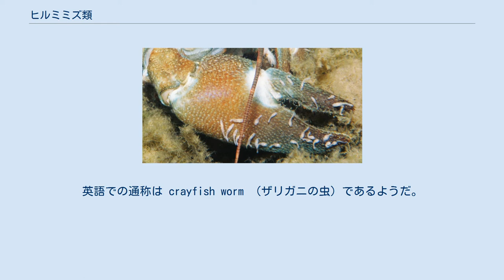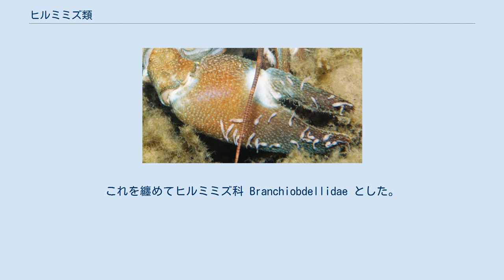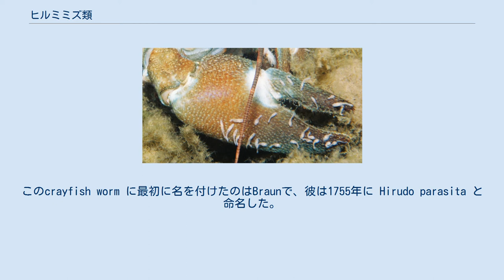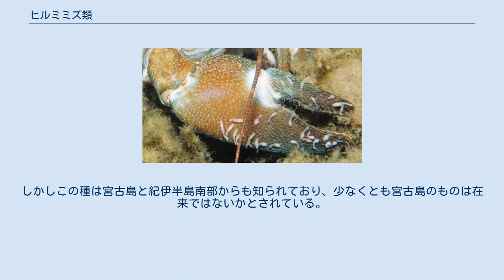ヒルミミズ類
ヒルミミズ類 Branchiobdellida はヒルとミミズの中間的な姿の環形動物。
ザリガニを中心とする淡水甲殻類に共生する小型の動物である。
 体は15節からなり、1節に2つの体環がある。
環帯は9-10節にあり、1-2対の精巣と1対の卵巣がある。
頭部とはっきりと体節が見て取れる胴部とが区別され、体先方の4節が癒合して頭部を構成し、残りの11節が胴部になり、その最後の数節は時に密着して見分けが難しいことがある。
剛毛を全く持たない。
体の後端には吸盤があり、前端部は一般的には口を囲んで発達し、2葉か、あるいは数葉に分かれた口唇を形成する。
口腔の内部には腹背に位置する対をなす顎板がある。
生殖巣は対をなすが、その開口は1つで、いずれも腹面正中線上にある。
雌雄同体である。
 生きている時は透明か、またはピンクや褐色を帯びた半透明をしており、固定すると白くなる。
体長は孵化直後は1mm以下であるが、成長すると多くは数mm程度になり、野外で肉眼でも確認出来る。
北アメリカでは大きいものは12mmに達するものがある。
 和名はヒルに似たミミズとの意味と思われる。
英語での通称は crayfish worm （ザリガニの虫）であるようだ。
 ウチダザリガニの全身 あちこちに本群の個体が見える。
 大部分の種が北半球の淡水生のザリガニ類の体表に生息しており、これは共生生活であると考えられている。
生息部位としては体表と、それに鰓室内に生息する例もある。
例外的にエビ、カニ、等脚類に生息する例も知られている。
生きている時は宿主の体表をシャクトリムシのように動き回る。
卵包は球形から紡錘形で透明、柄がついている。
餌としてはごく小さな無脊椎動物、動物プランクトンなどを食べる。
その口器は本体よりずっと小さなものなら広範囲に摂食出来るようになっている。
 体が分断された場合の再生能力はないと見られる。
 本群と宿主との関係については幾つかの説がある。
宿主は特に利益も被害も受けず、本群の方もさほどの利益を宿主から得ていない、とする判断は元来は観察の情報に基づいたものである。
実験的には本群の生息するザリガニと本群を取り除いた宿主との飼育結果として、ザリガニの適応度や死亡率にさほどの変化がなかったとの報告がある。
他方で、本群をある程度以上の高密度にした場合、本群の動物が宿主の鰓室の中で微小動物や有機物粒を食べることによって掃除して貰うこととなり、宿主が利益を得るとの結果が得られており、これによると宿主と本群とは相互に利益を得る双利共生との判断が出来る。
また本群のものがさらに高密度であった場合には宿主に一定の不利が生じるとの実験もあり、これは本群を寄生と見なす判断になる。
実際にはこれらを含む範囲の中で、本群の密度や状況、宿主の状態、あるいはそれらを含む環境、また分類群の違いによって様々な関係があるのだと思われる。
 現在まで世界で150種ほどが知られるが、すべて北半球から知られる。
地域ごとの固有性は高く、宿主1種に対して本群の複数種が共生することも多い。
なお、同様に甲殻類の体表に生息する小型動物として扁形動物門渦虫綱の切頭類 Temnocephalida があり、日本ではエビヤドリツノムシ Cardinicola indica (後に日本産のものは別種であるとして Scutariella japonica とされた) が知られるが、南半球のザリガニ類では本群はおらず、この類のみが見られるという。
 なお、ザリガニ類を液浸標本にすると本群のものは宿主から離れて薬液の中に沈むが、一部は体表の隙間に残り、また鰓室内部のものはそのままに残る。
そのためにザリガニの標本から本群の標本を得ることが可能で、たとえば北海道大学に保存されていた1872年採集のニホンザリガニの標本（採集者は八田三郎）から3種の本群が発見された例があり、これは日本産の本群が初めて記載された時期（1905年、イタリアのPierantoniによる）を30年以上も遡るものである。
ちなみに件の日本産からの初記載もニホンザリガニの標本瓶から取り出された標本によるものであった由。
 本群はヒル類と貧毛類（ミミズ類）の中間的な形態を持つものと考えられる。
そのために環形動物を多毛類、貧毛類、ヒル類と分けた場合に貧毛類とした例もヒル類とした例もある。
現在はヒル、ミミズ共に環帯綱 Clitellata に含め、その中で独立目としたりさらに上の単位で独立させたり、諸説がある。
 本群はよくまとまった単系統をな...